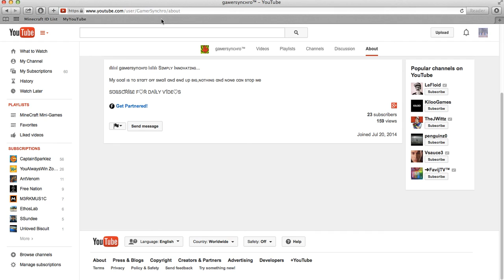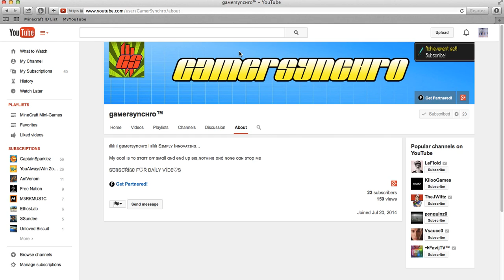Shoutout to ItsHyperChips [GFX,Gaming,Vlogs]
SKYPE: deleydeek
XBOX GT: ItsHyperChips